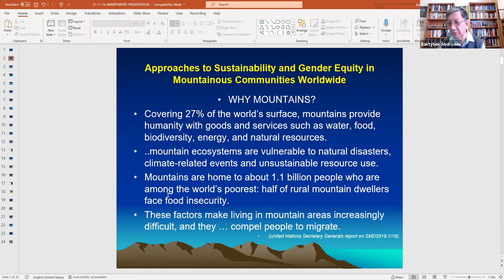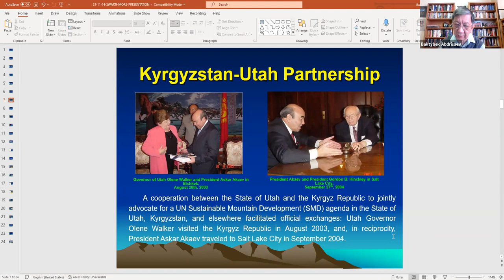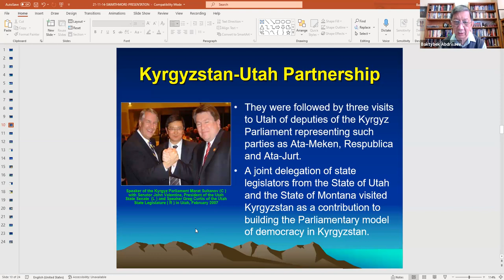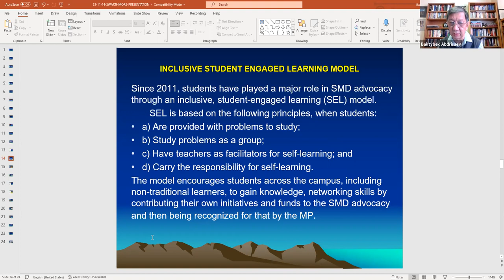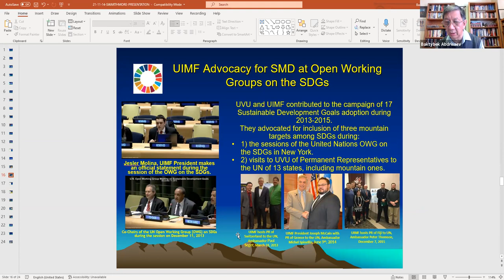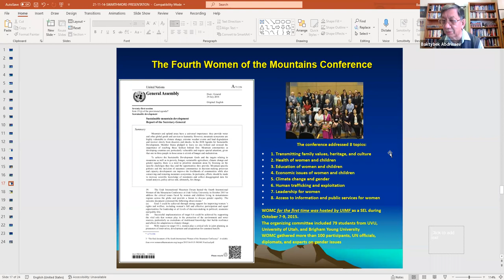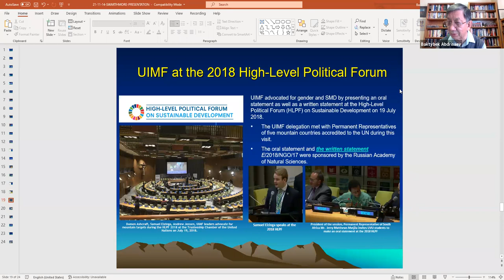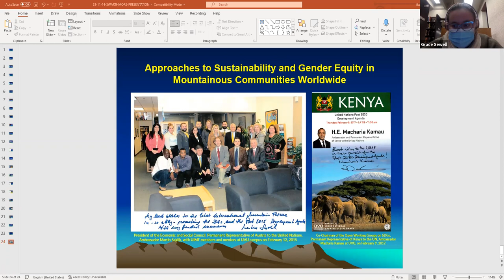Baktybek Abdrisaev – Sustainability and Gender Equity in Mountainous Communities Worldwide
Baktybek Abdrisaev, former Kyrgyz Republic ambassador to the United
States and Canada, teaches history and political science at Utah Valley University. He has advocated for gender equity and sustainable mountain development in collaboration with his students at the 2018 United Nations High-Level Political Forum on Sustainable Development, the United Nations Civil Society Conference, and 62nd-66th sessions of the United Nations Commission on the Status of Women. His political analysis has appeared widely in publications such as The Washington Post, The Wall Street Journal, OpenDemocracy, and CNN. He holds a Ph.D. in Physics from the Academy of Sciences of Belarus and is a member of the Russian Academy of Natural Sciences.

As highlighted by the United Nations 2030 Agenda for Sustainable Development, climate change poses a distinct threat to mountain communities worldwide. In light of these challenges, Baktybek Abdrisaev speaks about the innovative partnership established between the Kyrgyz Republic and Utah in 1999 to promote sustainable development in mountain communities with a particular focus on gender equity. He discusses the necessary links between governments, NGOs, families, and communities themselves, as well as the advocacy efforts that have led to transformative results.